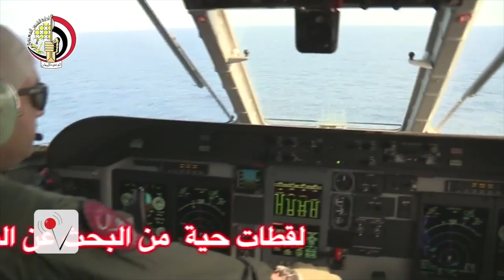Wreckage and Luggage from Missing EgyptAir Flight Found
Egyptian Armed forces say they have found plane debris, passenger luggage, and some body parts of the missing EgyptAir flight. Veuer has the details.